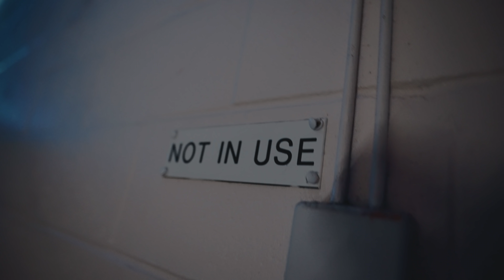SlimzLT - Chest Shot (music video) | Pressplay